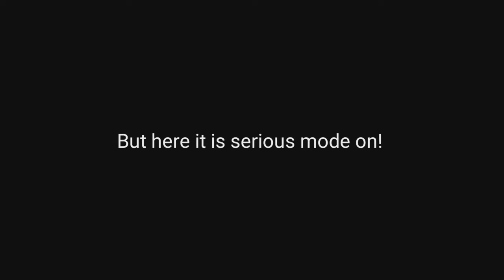if i fall the video ends!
srry about last video it wad suppost to be a joke

i have a thumbnail artist and ya know who it is!!

its RBYXLE

Social Group Clubs

what is roblox? Roblox is an online game platform and game creation system that allows users to program games and play games created by other users. Founded by David Baszucki and Erik Cassel in 2004 and released in 2006, the platform hosts user-created games of multiple genres coded in the programming language Lua.